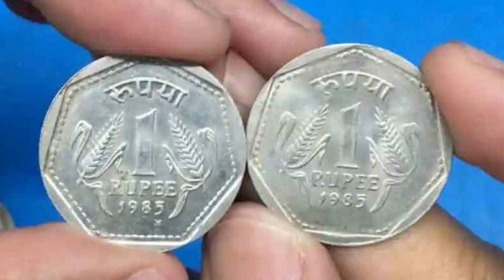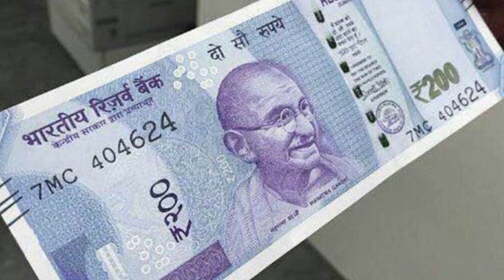Ahmedabadని సైతం ఊపేస్తున్న అతి పెద్ద Coin Exhibtion ఇదే.! తెచ్చి అమ్మితే 16,00,000/- వస్తాయి | AIJA